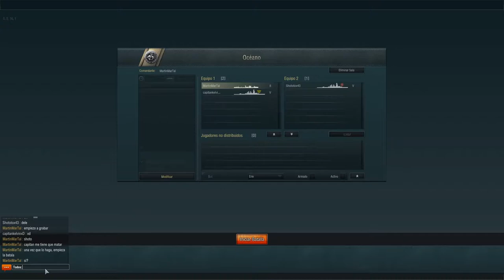TORNEO 1 VS 1 HARUSKET│MartinMarTal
Transmision casi en vivo... jajaja... del torneo 1 vs 1 de la comunidad latina de warships...